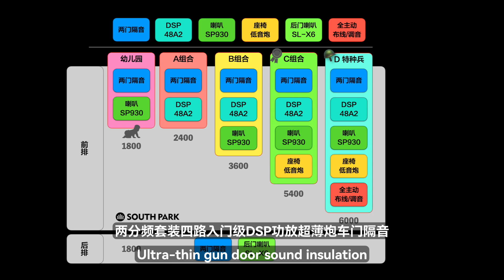入门级汽车音响升级要多少钱？How much does an entry-level car audio upgrade cost?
入门级汽车音响升级要多少钱？ 分析低配原车音响的三大缺点以及升级要点，介绍羊毛套餐音响方案的设计思路。最后分享了入门级音响升级在厦门的升级费用供大家参考。How much does an entry-level car audio upgrade cost? Analyze the three major shortcomings of the low-end original car audio and the key points of the upgrade, introduce the design idea of the wool package audio solution. Finally, the upgrade cost of the entry-level audio upgrade in Xiamen is shared for your reference.